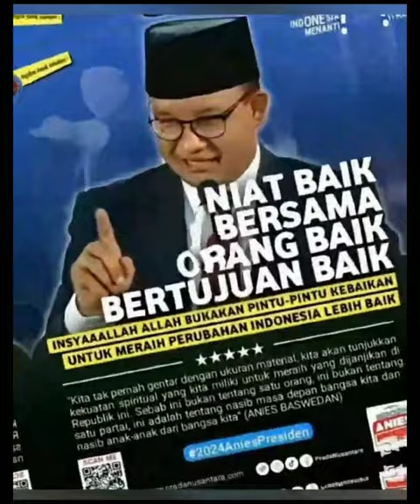AMIN - ANIES BASWEDAN + MUHAIMIN ISKANDAR--DO THEY LOVE YOU = SONG, VOCAL & MUSIC BY MINEL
BISMILAHIRAHMANIRAHIIM
Mempersembahkan karya lagu dari Minel
Untuk para pecinta perubahan...

AMIN " ANIES BASWEDAN -MUHAIMIN ISKANDAR
VOCAL BY MINEL
SONG BY MINEL

AMIN. AMIN...AMIN...AMIN...

SAATNYA PERUBAHAN
MAJU NEGARANYA
SAATNYA PERUBAHAN
BAHAGIA RAKYATNYA

AMIN. AMIN.

ANIES BASWEDAN FOR PRESIDENT
MUHAIMIN ISKANDAR WAKIL PRESIDENT

MEMBERI KEADILAN BAGI RAKYAT INDONESIA
HADIR KEDAMAIAN,
KESEJAHTERAAN UNTUK SEMUA..
HADIRKAN SEMANGAT...
SEMANGAT INDONESIA
MAJU BERSAMA .

SIAP BEKERJA KERAS
SIAP BEKERJA TUNTAS
SIAP BEKERJA IKLAS
SIAP MENANG BERSAMA RAKYAT
SEMOGA ALLAH MERIDHOI KITA 🤲🤲🤲☝️☝️☝️☝️☝️

NB :
Untuk para pejuang bagi Pak Anies dan Cak Imin yg ingin karaoke lagu "AMIN" ini
Dan ingin dinyanyikan sendiri,
Bisa message ...
Sukron dan selamat berjuang dg "Kemurnian"
Dengan dasar LILLAHIATAALAA ☝️
Aamiin